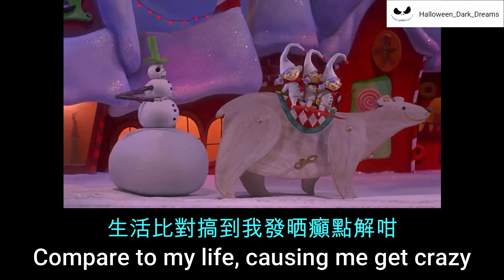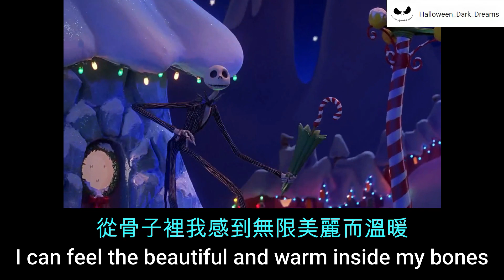The Nightmare Before Christmas - What's this? (Cantonese) - Lyrics & Translation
Tim Burton's "The Nightmare Before Christmas"

Really thank you for your help @alishanightshade3270